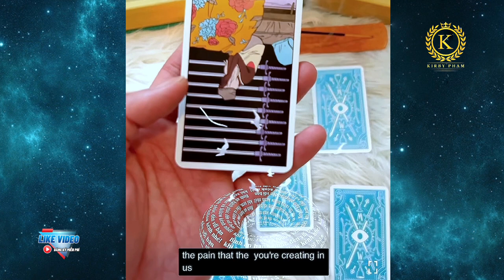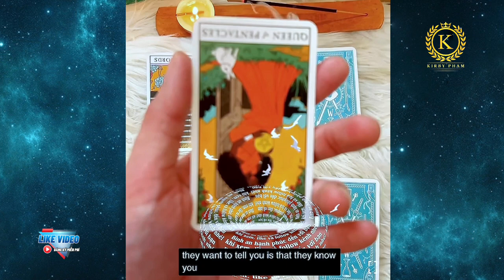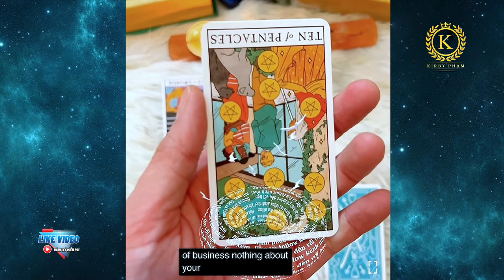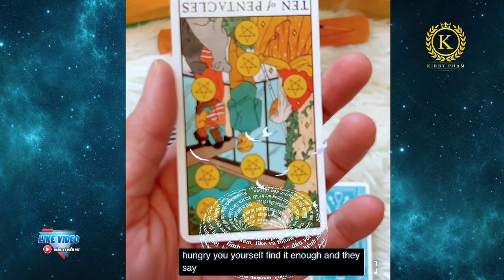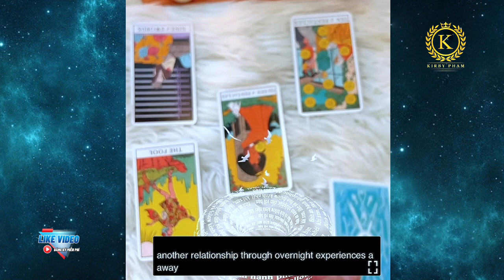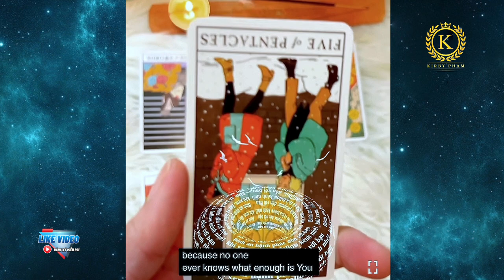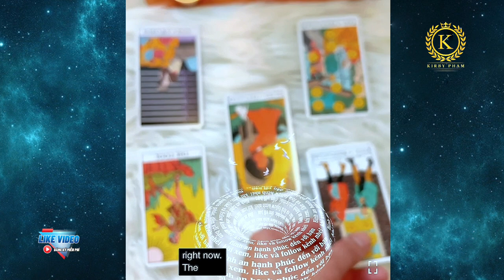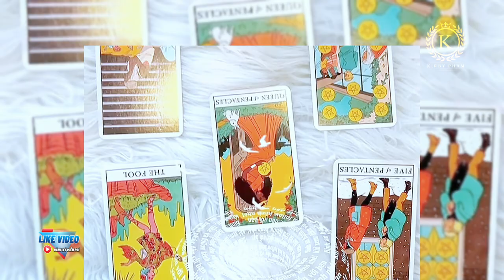Lời nhắn nhủ từ họ đến bạn ngay lúc này? - Chính Nghĩa de Papillon